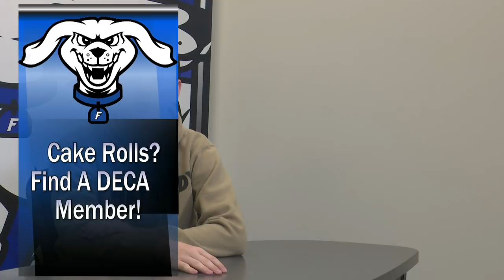HDTV Morning Announcements 9/14/18